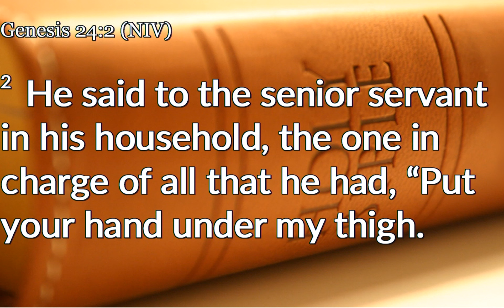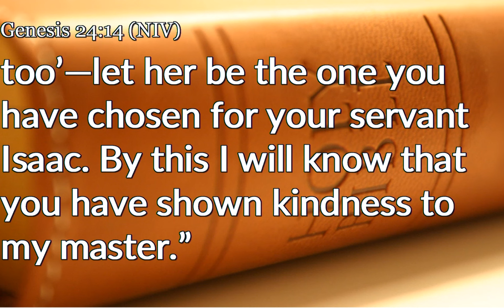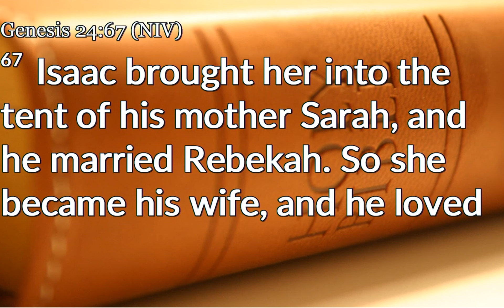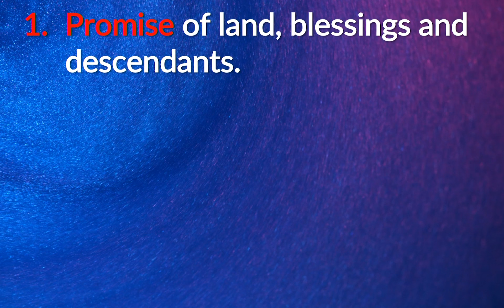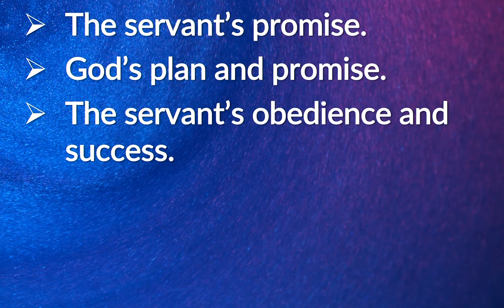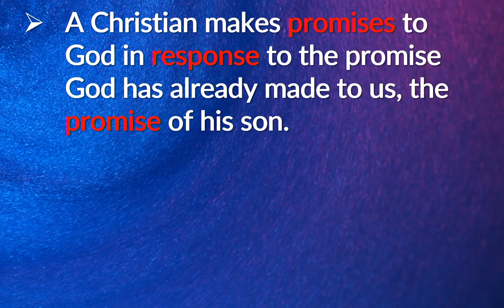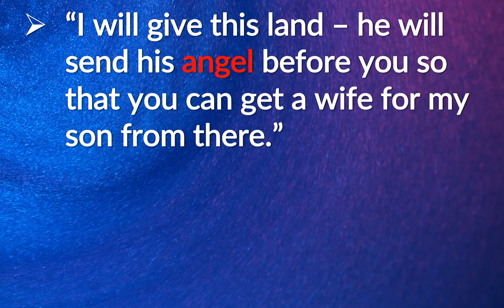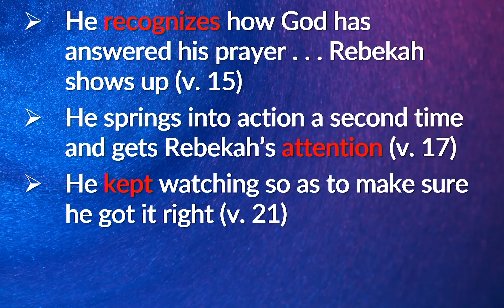Tell Me a Story - A Camel Kindness Dating App | June 16, 2024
Our current sermon series: Tell Me a Story
Sermon: A Camel Kindness Dating App
Genesis 24:1-4, 10, 12-20, 66-67
Rev. Ken Skodiak